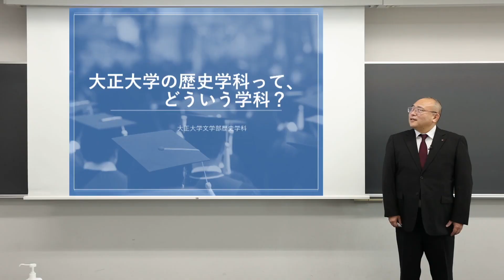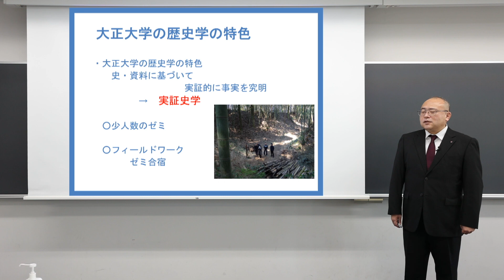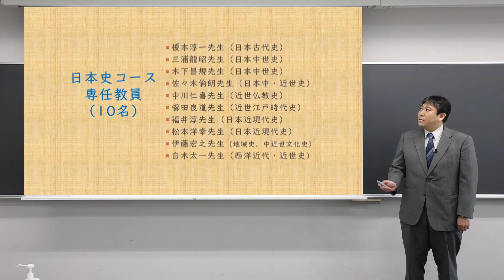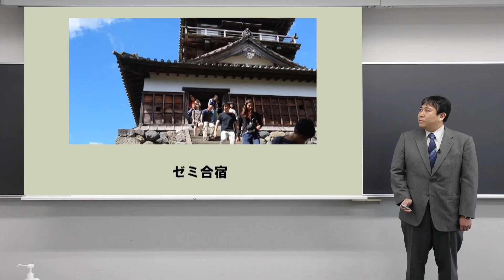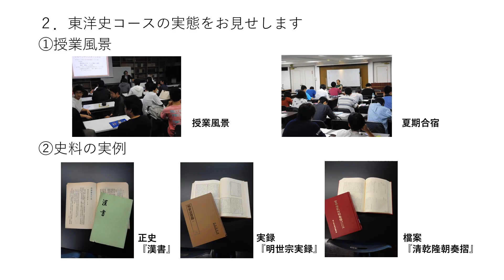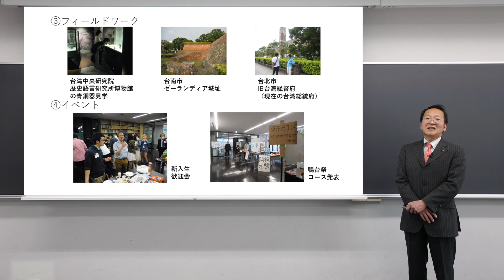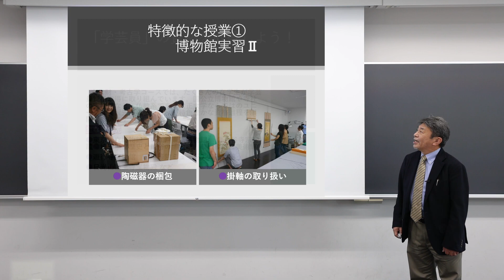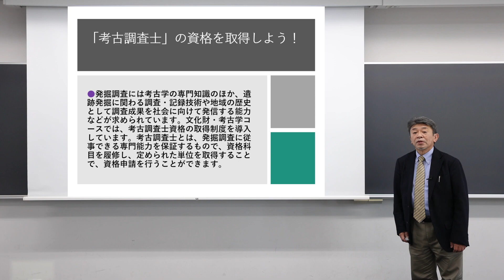【2023年度入試】大正大学 文学部 歴史学科ガイダンス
▼大正大学受験生応援サイト「ココカラ」▼

◎大正大学「ココカラプラス」
各種イベント予約やアーカイブ動画配信、過去問題を公開しています。